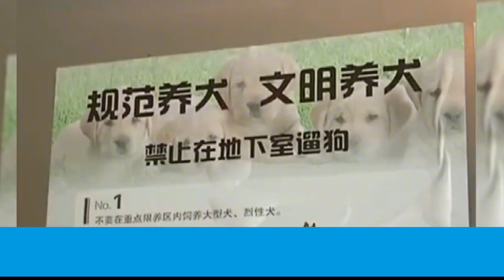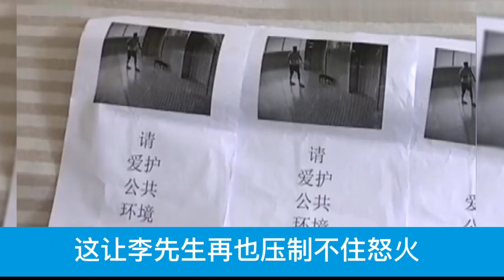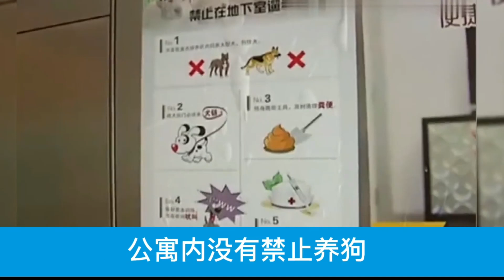养狗乱撒尿被曝光！小伙觉得受到侮辱？业主：狗不懂事人还不懂事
NEWS 新闻 - 养狗乱撒尿被曝光！小伙觉得受到侮辱？业主：狗不懂事人还不懂事